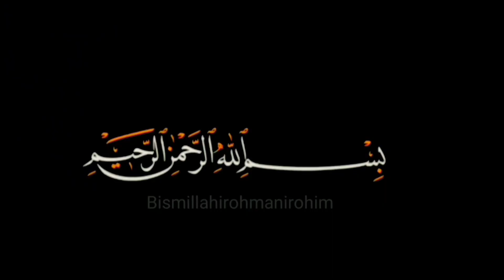1000 OBOR MERAMAIKAN MALAM 1 SYURA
inilah keramaian umat Muslim di Desa, dimana setiap mau masuk bulan Syura selalu diperingati dengan cara dan adat daerah setempat.
1000 obor dinyalakan dan diarak keliling kampung oleh Muslim dan muslimah surau satu desa.

Lalu, seperti apa sejarah 1 Muharram?
Dikutip Sejarah Pembentukan Kalender Hijriyah oleh Ahmad Zarkasih, Lc, nama-nama bulan kalender Hijriah telah ada sejak zaman Jahiliyah. Artinya, sebutan Syaban, Ramadhan, Syawal, Dzulhijjah, dan lain sebagainya telah dikenal orang-orang Arab sebelumnya.

Penetapan 1 Muharram sebagai awal tahun baru Hijriah bermula dari surat Gubernur Abu Musa Al-Asy'ari untuk Khalifah Umar bin Khattab. Berdasar uraian dalam laman Majelis Ulama Indonesia (MUI), surat tersebut dikirimkan oleh sang gubernur pada 17 Hijriah.

Dalam surat tersebut, Abu Musa Al-Asy'ari menulis, "Sungguh, surat-surat darimu telah kami terima tanpa catatan tanggal, bulan, dan tahun,". Alasan Abu Musa mengirimkannya adalah karena dalam rak miliknya, terdapat banyak surat yang membingungkan.

Abu Musa Al-Asy'ari bingung untuk menentukan surat mana yang baru dan mana yang lama. Oleh karenanya, ia mengirim surat kepada Umar bin Khattab dalam rangka mengadu sekaligus menyarankan pembentukan sebuah penanggalan agar kebingungan di antara gubernur-gubernurnya terhapus.
usai menerima surat tersebut, Umar mengundang para sahabat terkemuka untuk berdiskusi. Beliau membuka musyawarah dengan berkata, "Hari apa yang kita dapat jadikan patokan dalam menulis penanggalan?"

Hadirin yang hadir memberikan beberapa usulan. Ada yang mengusulkan kelahiran Nabi SAW, wafatnya Nabi SAW, peristiwa Hijrah, dan tahun pengangkatan Muhammad sebagai utusan Allah.

Usai menimbang, Umar berkata, "Hijrah memisahkan yang hak
dan batil. Jadikan ia sebagai pedoman tahun penanggalan,". Keputusan inilah yang menjadi dasar penetapan tahun hijrah sebagai tahun pertama dalam kalender Hijriah.
Setelah tahun pertama Hijriah disepakati, pembahasan beralih untuk menentukan bulan pertama. Di antara hadirin ada yang menawarkan Rabiul Awwal sebagai bulan pertama, sebab, pada bulan ini Rasulullah berhijrah.

Namun, Khalifah Umar bin Khattab lebih memilih Muharram sebagai bulan pembuka kalender Hijriah. Selain akibat dukungan Utsman bin Affan, alasannya adalah karena Muharram adalah muqaddimah (permulaan) hijrah biarpun hijrahnya sendiri terjadi pada Rabiul Awwal.

Ada pula yang menyatakan bahwasanya alasan Umar memilih Muharram adalah karena pada bulan tersebut, orang-orang bergegas meninggalkan rangkaian ibadah haji. Sejak ditetapkan Umar, Muharram resmi dijadikan bulan pertama dalam sistem penanggalan Hijriah.

Kendati demikian, sanadnya terputus antara Amr bin Dinar dan Ya'la. Wallahu a'lam bish-shawab.

Berikut Nama-nama bulan Hijriah sesuai urutannya di bawah ini dihimpun dari buku Mengenal Nama Bulan dalam Kalender Hijriyah oleh Ida Fitri Shohibah:

Muharram
Safar
Rabiul Awal
Rabiul Akhir
Jumadil Awal
Jumadil Akhir
Rajab
Syaban
Ramadhan
Syawal
Dzulqa'dah
Dzulhijjah